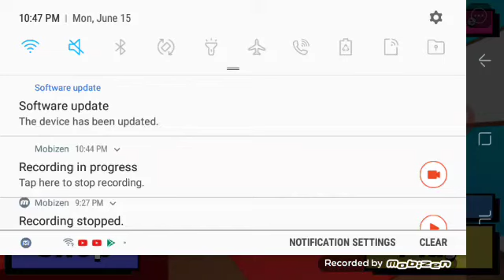How to escape on Kitty on Roblox